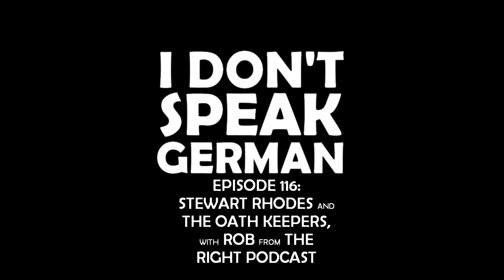IDSG Ep116 Stewart Rhodes and The Oath Keepers, with Rob from The Right Podcast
Special guest Rob from The Right Podcast (@TheRightPodcast) returns to tell Jack all about Stewart Rhodes and The Oath Keepers - seen like a rash all over American fascist activity from Ferguson to January 6th - with special attention to their deep roots and influences in the Tea Party explosion of the Obama era, the John Birch Society tradition, the Ron Paul Revolution, the Bundy saga, Waco and Ruby Ridge, and the US far-right tradition generally.

Content warnings.

Show Notes:

Please consider donating to help us make the show and stay ad-free and independent. Patrons get exclusive access to at least one full extra episode a month plus all backer-only back-episodes.

Daniel's Twitter: @danieleharper

Jack's Twitter: @_Jack_Graham_

Episode Notes:

The Right Podcast on YouTube

The Right Podcast on audio

Rob's Twitter